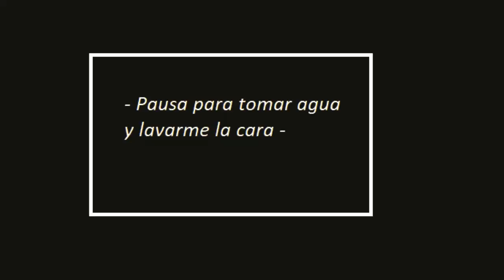¿Por qué todo el mundo previó el fracaso de "Capitana Marvel" ...salvo Marvel?